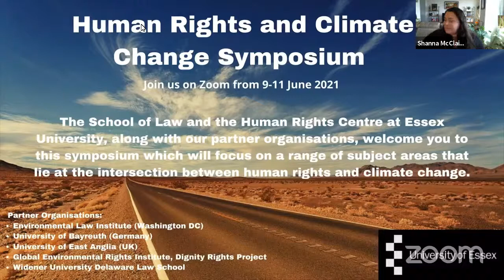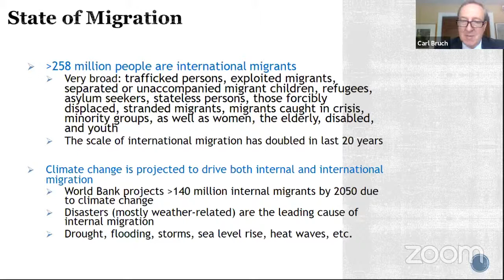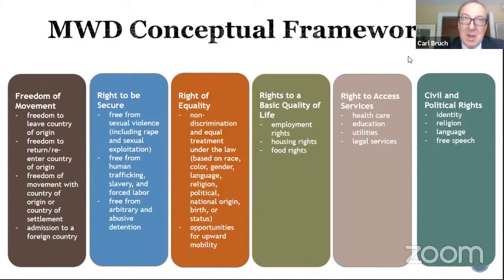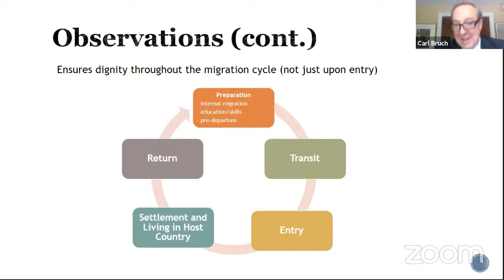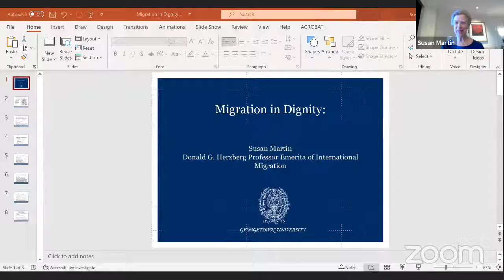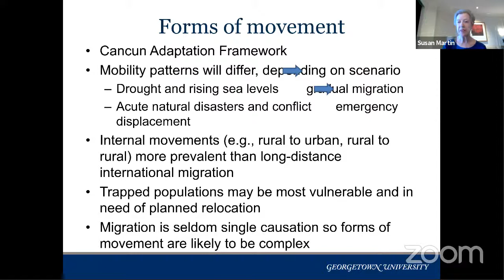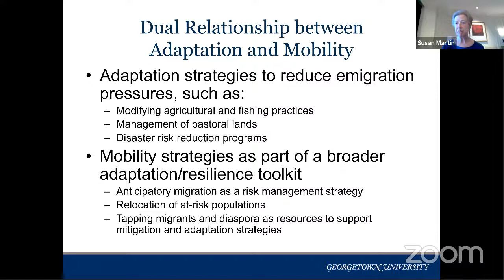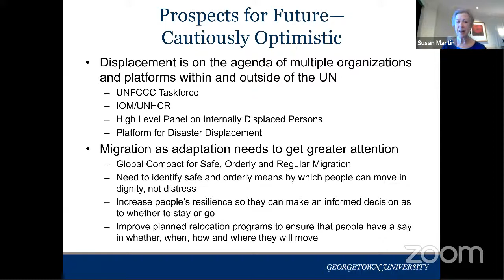Human Rights and Climate Change Symposium - Migration with Dignity: Perspectives on Climate Change